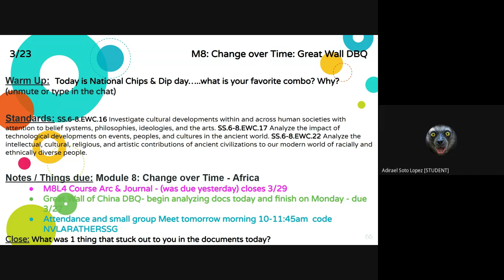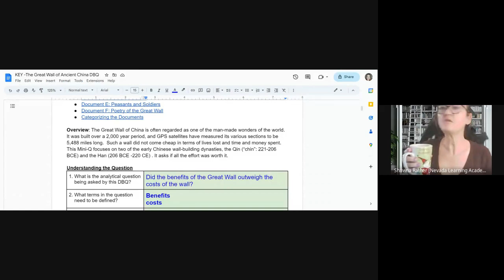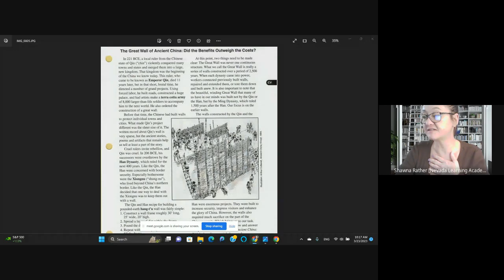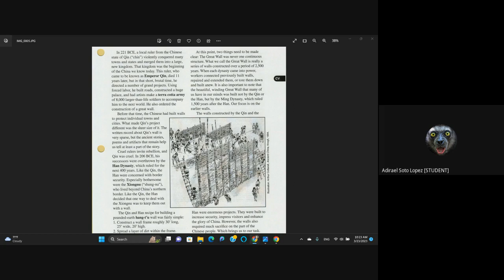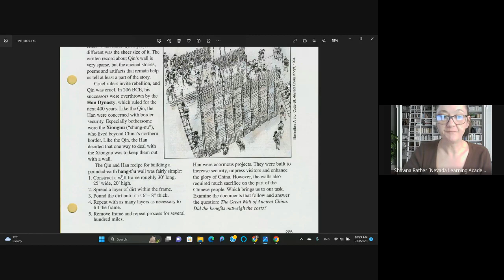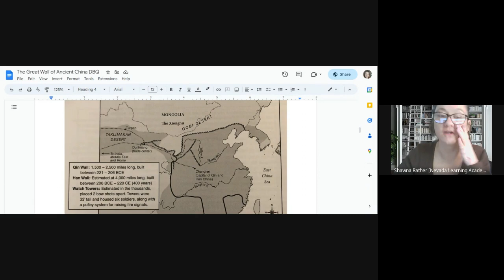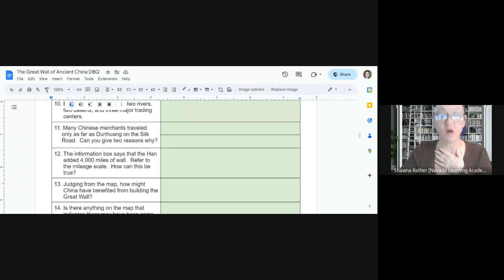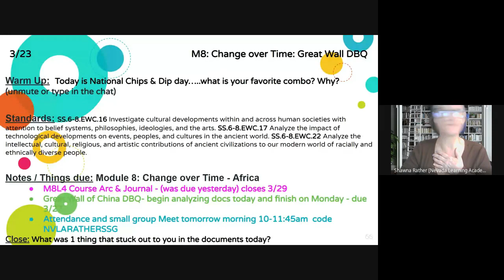M8 Great Wall DBQ video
We began discussing and analyzing the documents in the Great Wall DBQ students will need to complete the rest of the documents in preparation to complete the DBQ on Monday.